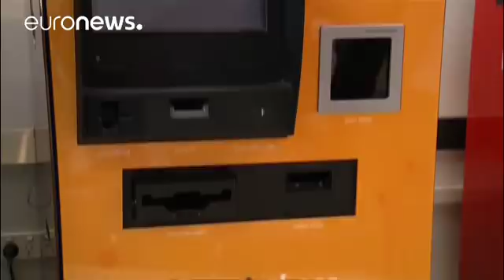Bitcoin in picchiata, calo del 25%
La cripto-valuta sconta la stretta della Cina sulle transazioni di moneta virtuale…